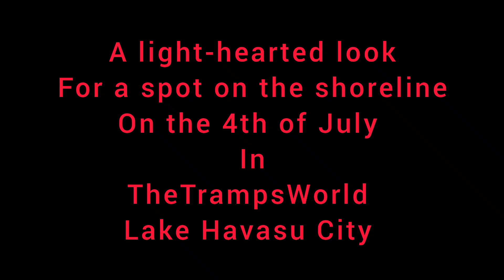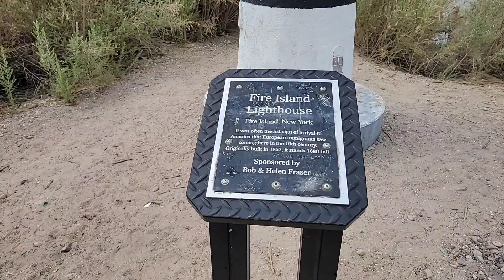Boat Party 4th of July 2021 Lake Havasu Sunday Party on the water, searching for shoreline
4th of July 2021 Boating & Party Lake Havasu, boats & people and a light-hearted search for shoreline. a great weekend along the lake. You see it as I see it, hope you enjoy the video.